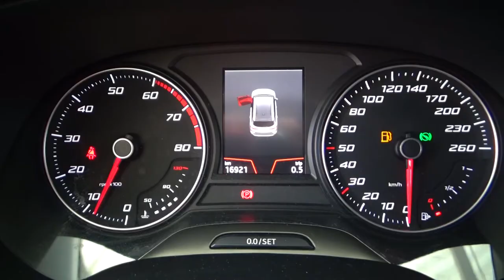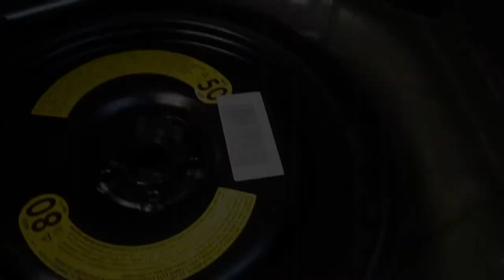Seat / Ateca / 2019 - 2027